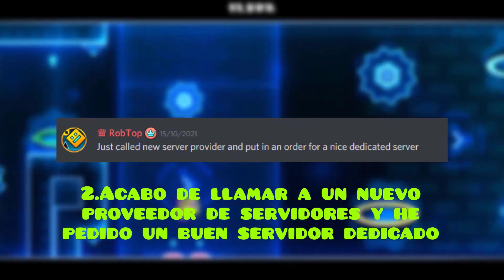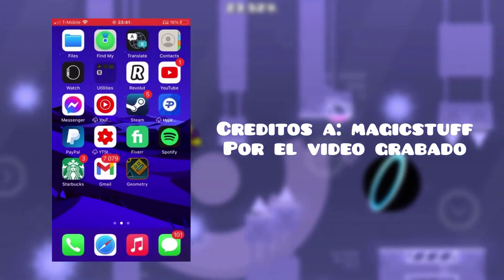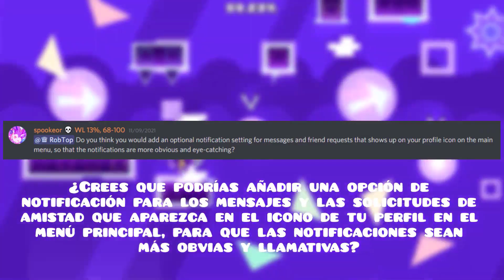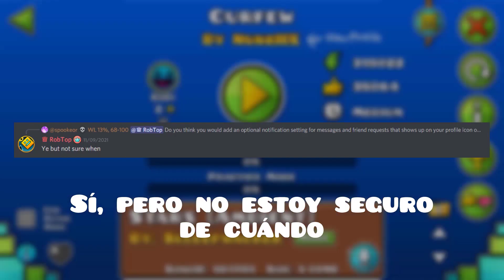Geometry Dash 2.2 Información y Novedades | Problemas del juego, RobTop Agrega Mas Cosas y Más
Hola amigos en este video les comento un información y novedades antiguo que ya lo tenia grabado hace un tiempo pero abarco temas muy interesantes que a día de hoy siguen afectando el juego y nuevas cosas que robtop quiere agregar para el juego entre muchas otras cosas mas, espero les guste y puedan apoyar dejando su like